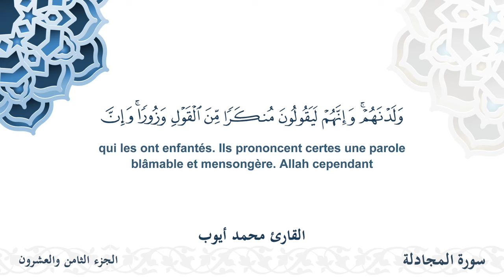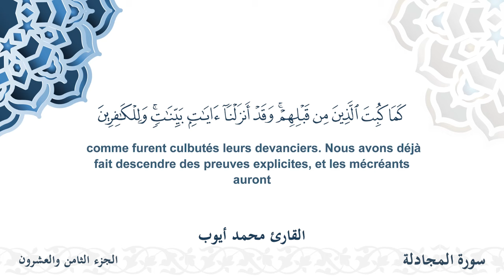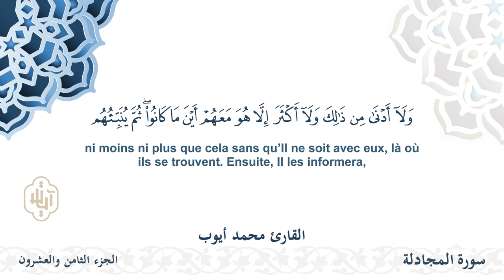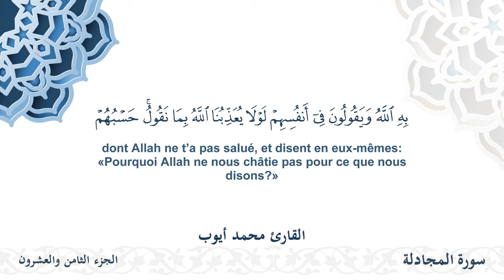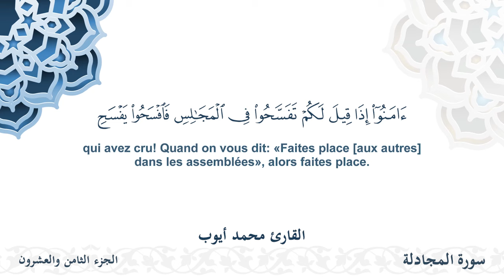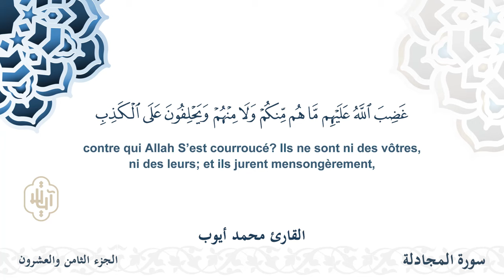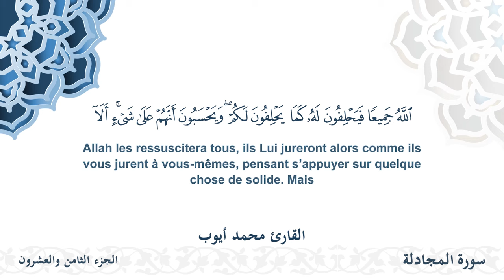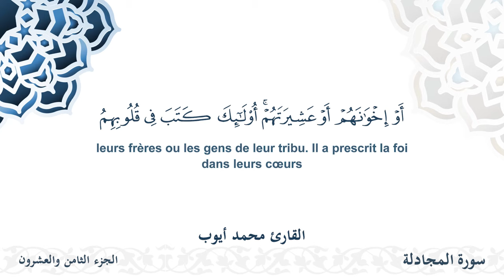سورة المجادلة - القارئ محمد أيوب | مشروع